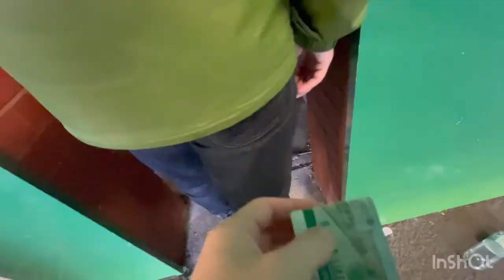CRAZY SCENES AS HEARTS FINISH GAME WITH 9 MEN | CELTIC 2-0 HEARTS !